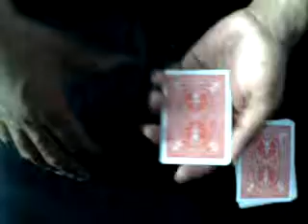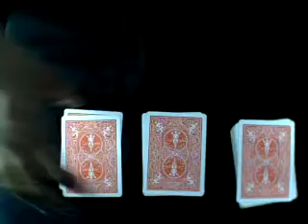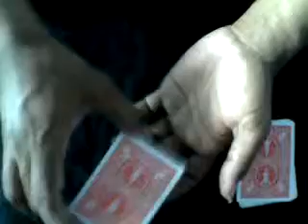🔔TRENDING MAGIC VIDEOS TAMIL #203 I JACKS COME BACK AGAIN I MagicVijay Tamil